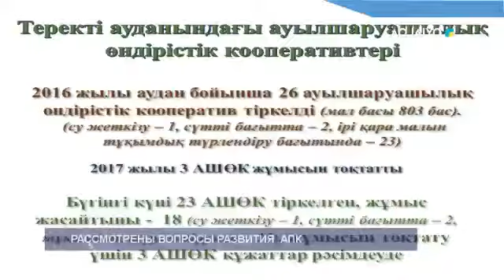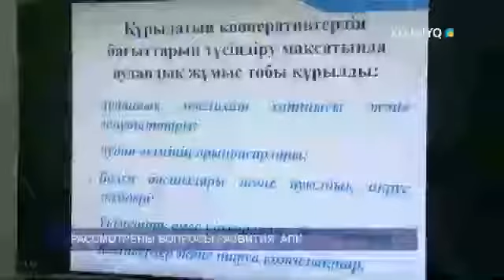РАССМОТРЕНЫ ВОПРОСЫ РАЗВИТИЯ АПК